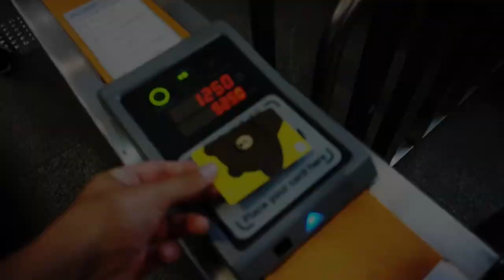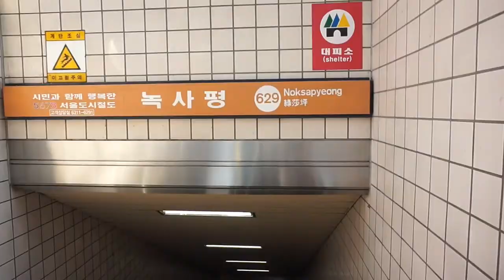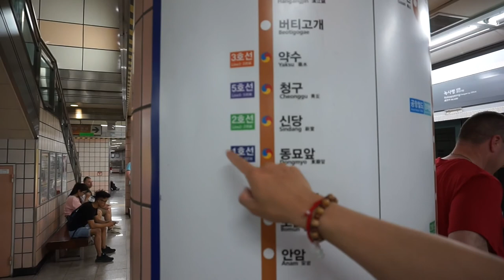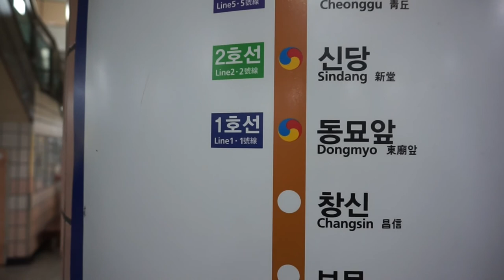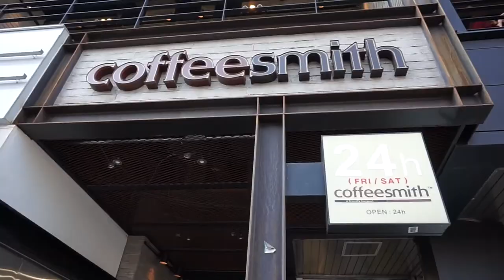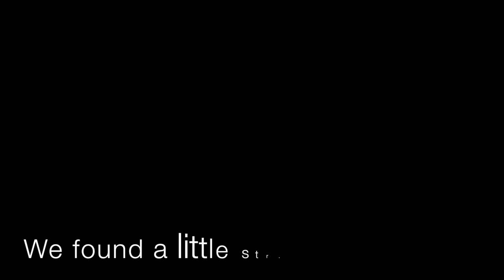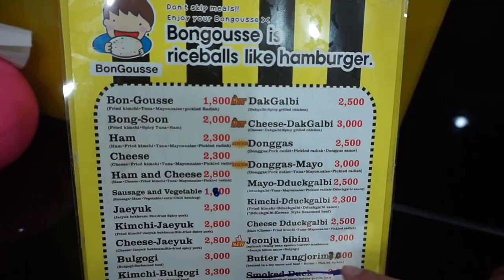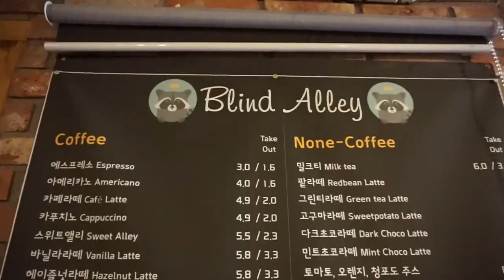GWANGJANG MARKET | RACCOON CAFE | RICE BURGERS - FINALLY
Hey everyone!

Here is a longer video with a bit of what we did throughout these couple of days. We traveled to Seoul, South Korea 2 Saturdays in a row and did a lot of eating and some sightseeing, but you know us, we go places for the food ;) We also finally got a chance to eat those rice burgers we have been trying to eat for the last 4 weeks!! & Let me tell you, it did not disappoint :)
We then took some time to check out a raccoon cafe we have been seeing all over the internet!

Honestly, Jeffrey and I are so thankful for the connections we have made out here and owe a lot of credit for our fun adventures to our friends!!

Well, we hope you enjoy another video from us!